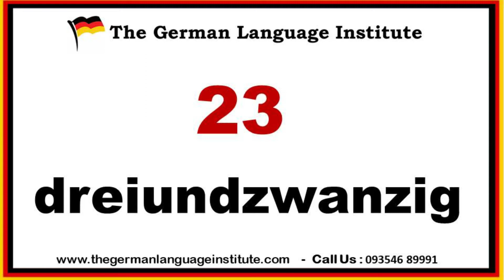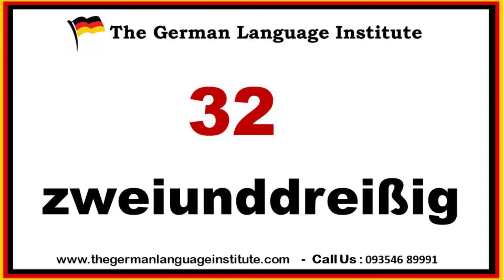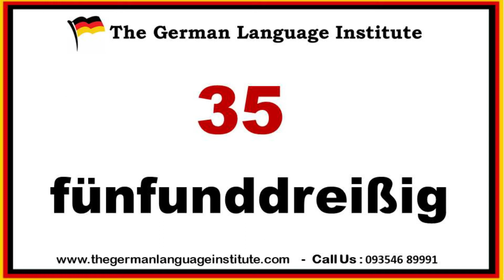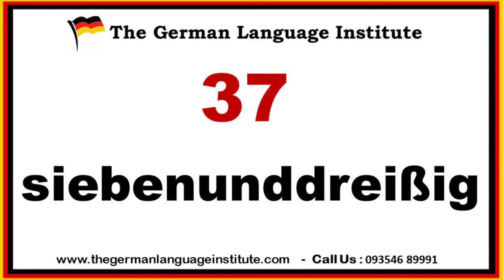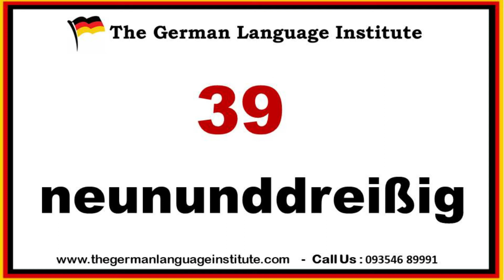NUMBERS 21-50 IN GERMAN LANGUAGE | COUNTING IN GERMAN 21-50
The German language institute serves to you all with his all online platforms of teaching and today u will wade through the 2nd lesson in german that we present to you i.e numbers in German from 21-50. Please make sure that you first listen and recite . We assure you all of the best services and listening materials that you can avail of. You all are most welcome to place your queries and comment accordingly.
Health and safety measures at test venues for test-takers
Counting in German
for online & Offline classes Call 0r Watt Sapp@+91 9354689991
German Numbers
Numbers in German
Counting German Numbers 1-10
German Numbers and Counting: 1-10